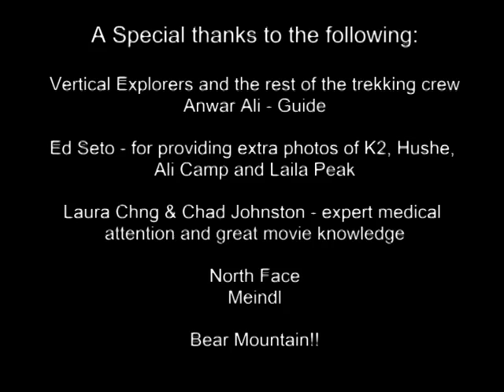K2 Concordia Trek July 2009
Video of the trek along the Baltoro Glacier to Concordia and viewpoint of K2, and within 10mile radius 41 peaks over 6,500m and 4 peaks over 8,000 m.